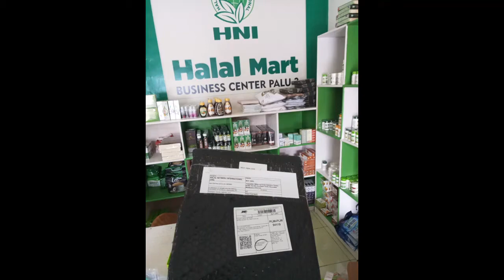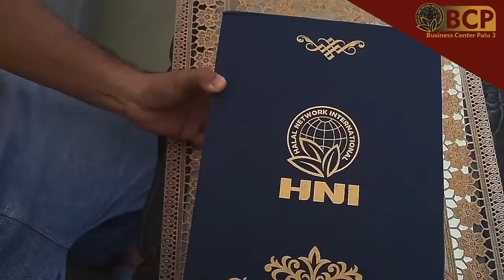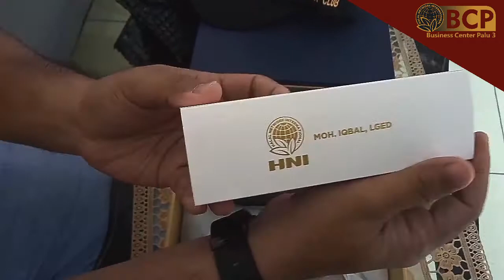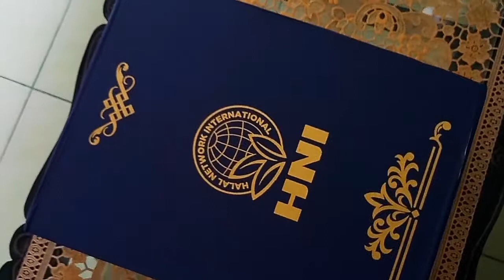Unboxing hadiah HNI | Serius bisa buat Mahar?